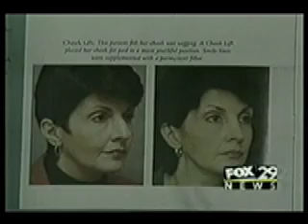Top Plastic Surgeon Explains Cheek Lift on News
Dr. Daniel Man is interviewed about the latest development in Plastic Surgery.
A pioneer in more natural face, neck and forehead lifts, skin rejuvenation peels and laser surgery, Dr. Daniel Man is the originator of The Vertical Bed, which he combines with Smart Lipo and other advanced liposuction techniques. He was selected as the first plastic surgeon in South Florida to use the device and his facility named a Smart Lipo Teaching Center of Excellence. Take a virtual tour of our state of the art, plastic surgery center.
Named "Physician Hero" finalist by Palm Beach County Medial Society, he has been recognized not only for his achievements in his chosen field of plastic surgery, but also for his charity and humanitarian contributions by such notables as Florida Governor Jeb Bush, Senator Bob Graham and the City of Boca Raton. He has been called "The Renaissance Man" by Plastic Surgery Products Magazine, and he was named "Humanitarian of the Year" by Palm Beach County Coalition of Victim Services.

DANIEL MAN, M.D.
851 Meadows Road Suite 222, Boca Raton, Florida 33486